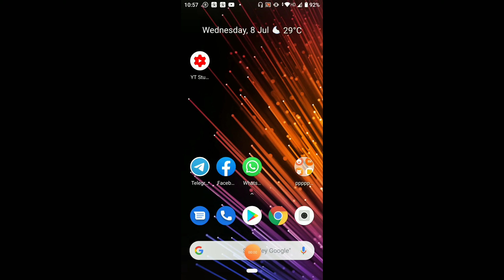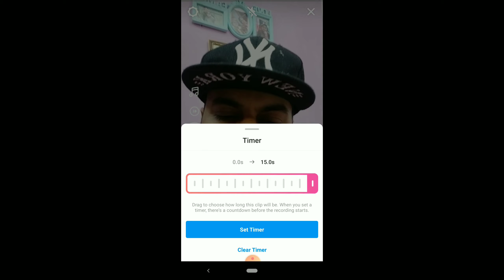Instagram reels roll out for india | How to use |Tiktok alternative app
Instagram has launched its own short video feature called Reels in India. The new feature lets users create videos on the app, add creative filters and music and share it beyond their regular followers, said Vishal Shah, VP of Product, Facebook. Reels is similar to TikTok and allows users to create 15 seconds video with popular songs, trends, or challenges.

Shah says the product comes from the realisation that 45 per cent of videos on Instagram are 15 seconds or less. “We also realised that stories are not the only place where they wanted to share these videos as they wanted them to stick on for longer and be distributed beyond their followers,” he said in the video call.